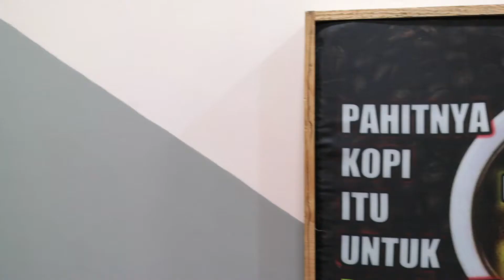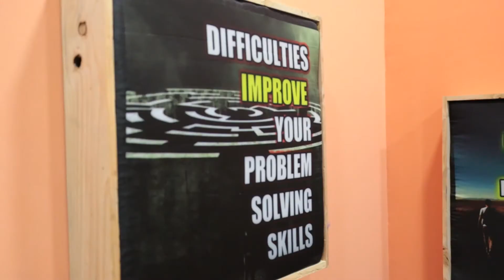Asal Comot Karya Orang, Siap Aja Dimaki. Cara Mudah Produksi Commercial Content. Podcat Edition 32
All infos

check all songs produced
by Antoni Sky Walker

Belajar Membuat Konten Komersial Dengan Menjaga Originalitas.

Tonton Seluruh Episode Digital Marketing!